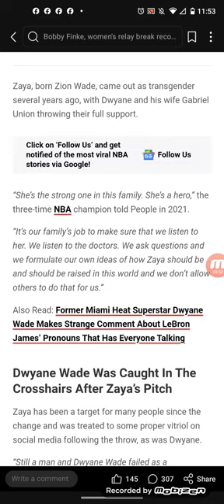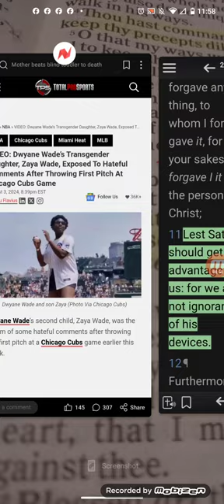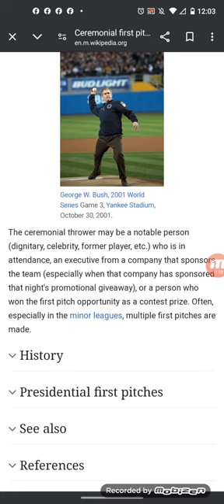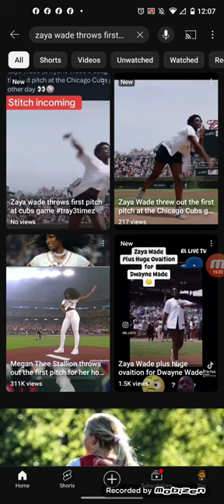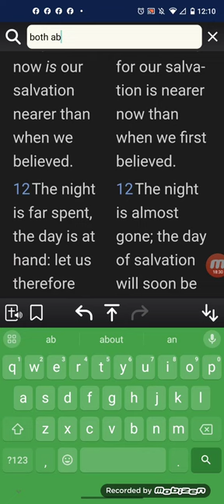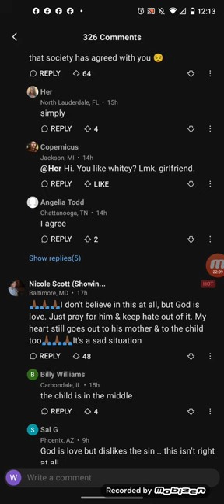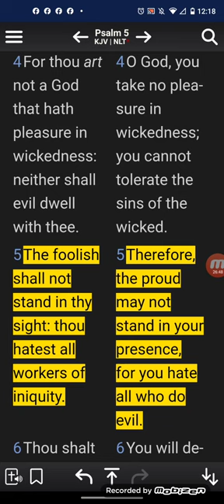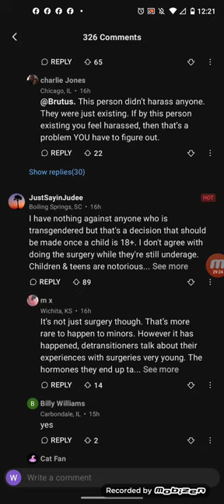Craftiness of E🪚 is to make Jake the face of his wickedness!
We are not 🚫 ignorant of Satan's devices